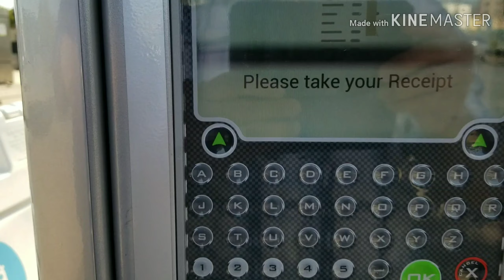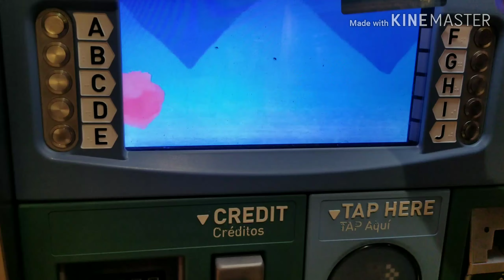We want more chocolates Mr. Wonka !!!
Charlie and the Chocolate Factory Musical on Hollywood Pantages Theater